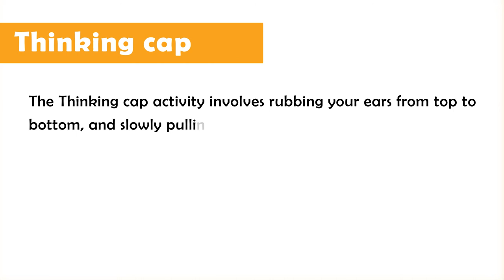Thinking caps | Brain Gym Tutorials | Exercise 5 | DLearners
Thinking cap activity involves rubbing your ears from top to bottom, and slowly pulling them at the corners.

Benefits:

Helps in improving the
● child's hearing
● peripheral vision
● short-term memory.
● listening ability.

Want to understand your child's learning styles and performance?
Get a free screening and Download OUR FREE AND DETAILED REPORT TODAY.